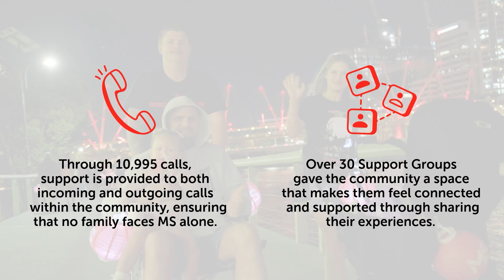Thank You for Your Kind Hearts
Every year we take time out to express our deep gratitude to all of the fundraisers, donors, sponsors, volunteers and many others for the amazing support that you provide year on year.

Thanks to you, we can provide vital services and support to people with multiple sclerosis (MS) and other neurological conditions and power MS research into the future.

Thanks to your kind heart, you are connecting communities and inspiring hope of a better future free of MS.